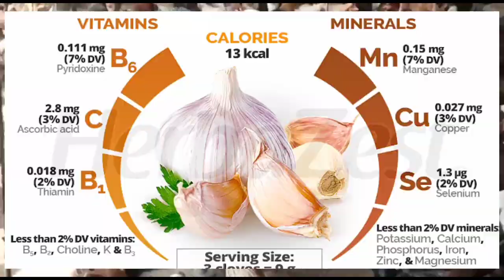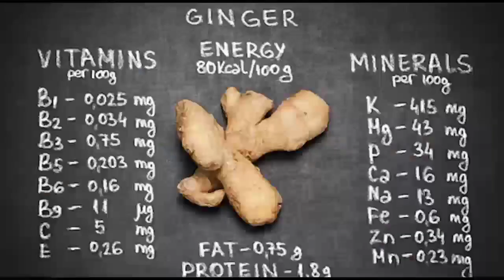Garlic and Ginger termac In Poultry Antiviral, Antibacterial, Antifungal.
Garlic and Ginger In Poultry Antiviral, Antibacterial, Antifungal.. 3.7K views 2mo ago

poultrv farmina

Egg Laying Desi Hen Available forSale with Home Delivery || C

Shehr main Dihat, Mini Zoo Ka Darwaza Lag Gea 🥰, pets vlog, animal shelter, animal rescue, animal videos, pets, adopt a pet, pets care, farm house, how to design a farm House, shehr main dihat new video, Turab Bhai ki new video, zoo video, Murgi, hens video, chicken, rabbit videos, goat videos, Birds videos, gate design video, beautiful gates for farm House, door, Parrots, beautiful gate design for farm House, farm House

Egg Laying Desi Hen Available for

Sale with Home Delivery || Contact

Us

Farming protocol

Murgiyon se zyada ande lene ka tarika hen farming in pakistan

murgiyonkibimari ka ilaj

murgiyon ki bimari ranikhet ka ilaj

coronavirus outbreak, coronavirus latest news

murgi ke ande, murgi ke eggs, chicken eggs business, chicken eggs fertilization
&eit yi oiTA, desi murgi palan, desi murgi ko kya khilaye, Desi murga jhol recipe, Chicken Breeds, 44 Chicken Breeds for a hobby farm, Murgi anda nahi da rhi, murgian anda zayada kaisa dain gi, murgi ka anday, fertile anda, murgi ki anday wali feed, murgi ki feed, desi murgi, desi murgi palan business, desi chicks, čEt zi at YT, desi murgi farm, poultry farming, poultry farming business, desi eggs

murgiyonkibimari ka ilaj

murgi ki bimari ki dawai, murgi ki bimari aur uska ilaj, murgikibimariyon ka ilaaj, # i, murgi chicks, desimurg i,

murgi palanchicks,

&eft if urTA, desi murgi palan, desi murgi ko kya khilaye, Desi murga jhol recipe, Chicken Breeds, 44 Chicken Breeds for a hobby farm, Murgi anda nahi da rhi, murgian anda zayada kaisa dain gi, murgi ka anday,

khwab mein murgha dekhna, khwab mein chooze dekhna, khwab mein murgi dekhna,

Las u lss, Seeing hen in dream, khwab mein murghi, khawab mein murghi kharidna, Khwab mein Murghi Choozon ke saath dekhna, murghi, hen i, fracas

desi hen farming in pakistan desi murgi farm desdesi murgi palangolden misri hen farminggolden misri hen farming in pakistanhen harvesting eggs to chickshens farmmurgiyon ki bimari ka ilajlayer farming in pakistanMasroof
fast weight gain in chikes 2022-poutry vitamen in chikes 2022-dr arshad veterinary -